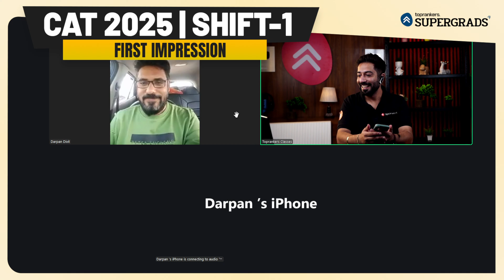CAT 2025 Slot-1 Immediate Exam Analysis 🔎| Slot-1 Immediate Exam Overview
👉To avail Free Mocks, prep videos and CAT batches, register and explore

📌 CAT 2025 Slot-1 is over — and we have the FIRST detailed and accurate analysis straight from the exam centre.

In this session, Darpan Sir joins us LIVE from the CAT exam location to share real-time insights based on student responses, while Rahul Vaswani Sir moderates and breaks down the exam structure, difficulty shift, ideal attempts, and expected cut-offs.

This analysis is crucial for:
✔ Slot-2 & Slot-3 aspirants
✔ Serious MBA candidates
✔ Students preparing for next year
✔ Candidates planning final strategy tweaks

🔍 What This Video Covers:

Section-wise difficulty level:
📘 VARC
📊 DILR
➗ Quantitative Aptitude

Topic-wise weightage
Changes from previous years
Student reaction and live feedback
What Slot-2 and Slot-3 aspirants should NOW focus on
Is CAT 2025 tougher, easier, or same as last year?

🎓 This is one of the most important strategy videos if you're appearing in the upcoming slots or planning CAT in future.

👉 How was your Slot-1 experience — VARC tough? DILR tricky? QA surprising?

👉 24 X 7 Doubt Clearing Sessions
👉 Personalized Mentorship